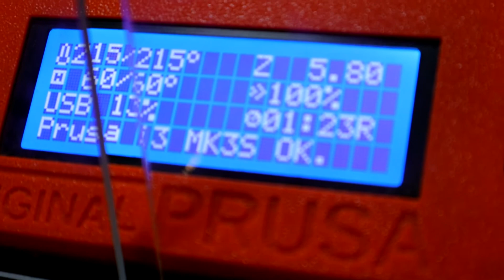Prusa i3 MK3s Upgrade - Review and Timelapse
Thank you so much for watching, please check out my links below for my social media, consider becoming a CHANNEL MEMBER to help fund my pursuits and check out my past projects right below.

If you think this video may be useful to someone else or fun please consider sharing this on social media.

Don't forget to leave a comment in the section below, and if you need to contact me directly contact me on twitter or via the email address in my about page!
• YouTube Member •
• Cool Things Spreadsheet •
• My Links •
• Past Projects •
• Special Thanks to our Channel Members •
Jamie Robinson & Kerry Branum